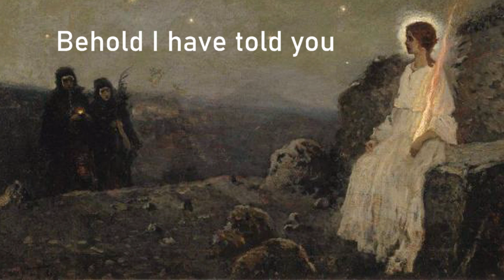April 21 Devotion from Pastor Mike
On Easter morning the Angel announced the good news that Jesus has risen from the dead but then he said something strange...